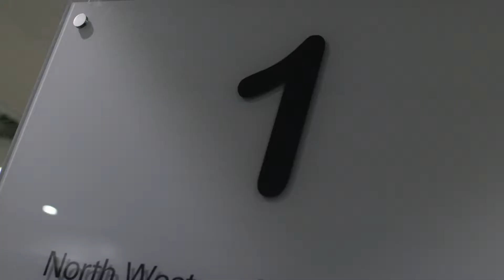Our system of care is about more than mental health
North Western Melbourne Primary Health Network has a system of care that provides access to mental health, suicide prevention and alcohol and other drug treatment services and support.

Our system of care promotes a person-centred approach, matching supports available to the individual according to their specific needs.